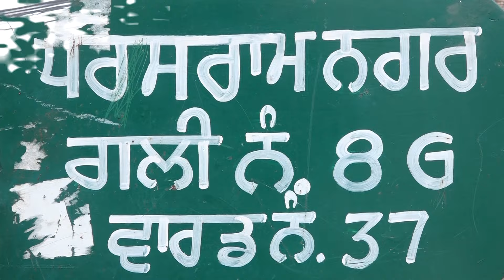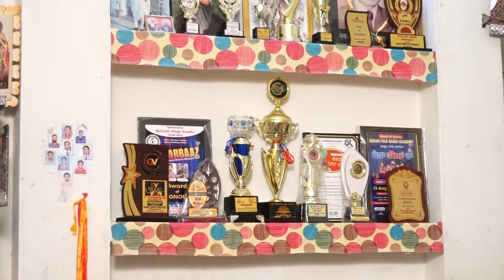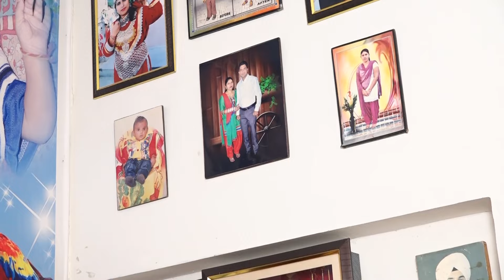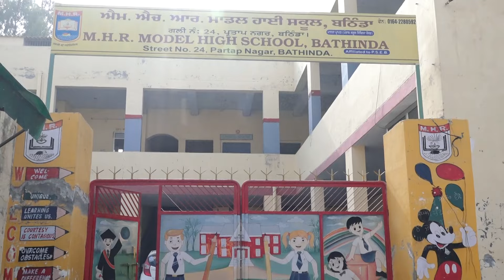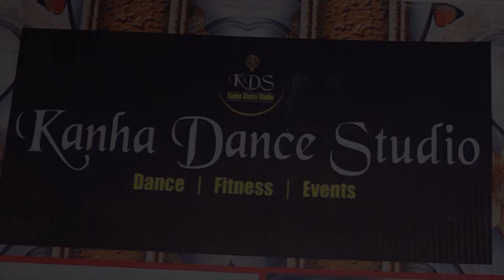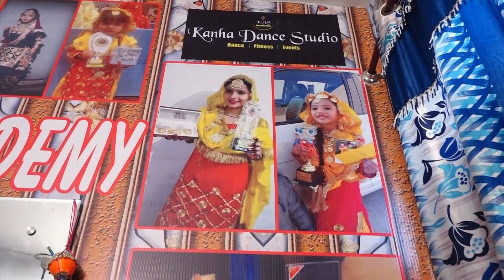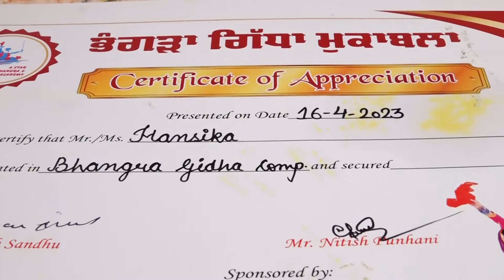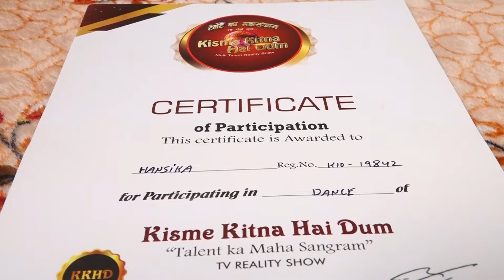Hanshika l KKHD | Biography | Self documentary | Kisme Kitna Hai Dum | Reality show